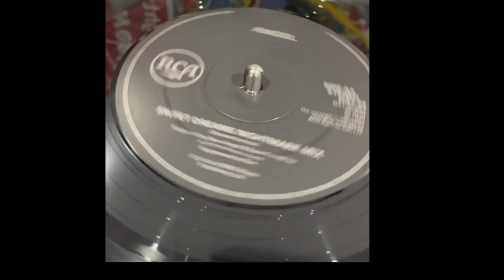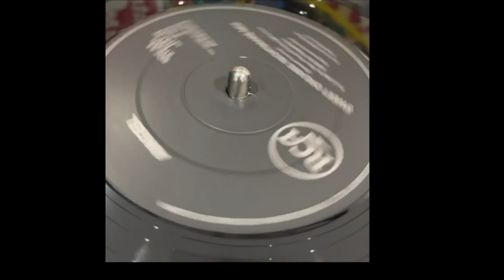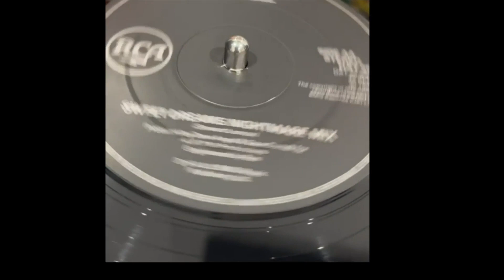Eurythmics Sweet Dreams Dave Angel Nightmare Mix